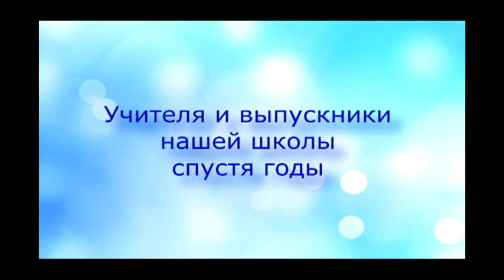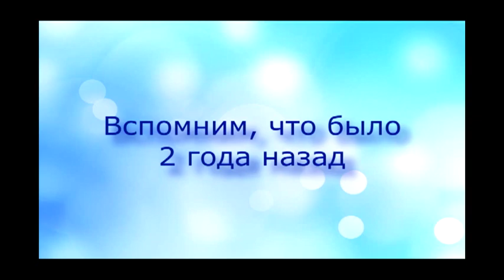Старинные фотографии Заволжья Чебоксары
Старинные фотоснимки Заволжья Чебоксары